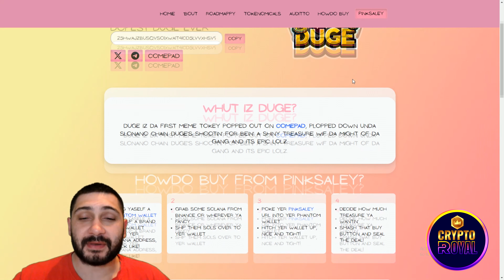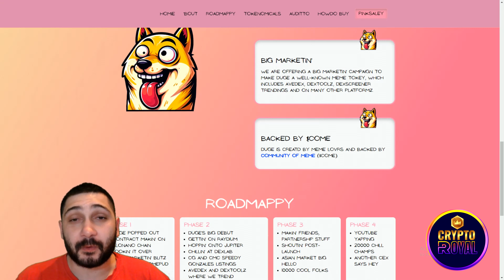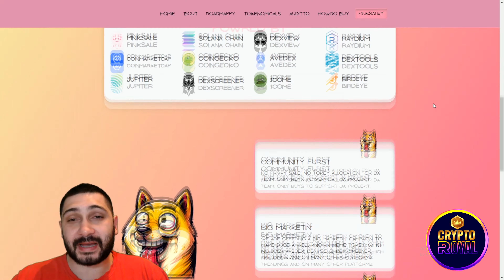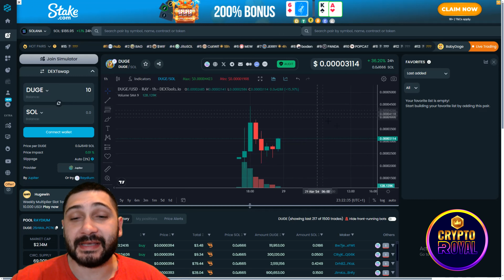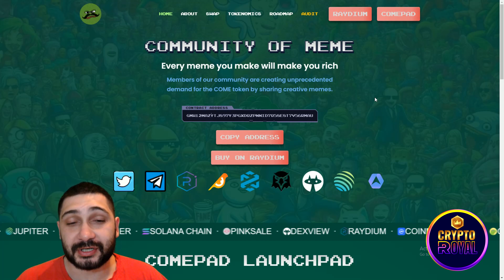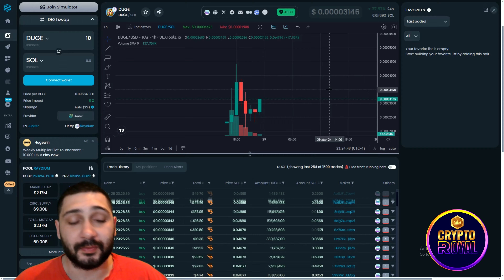🔥 GET READY FOR AN EPIC LAUNCH 🔥 $DUGE 🔥 The Bullish Solana Memecoin Project 🔥 Get in Early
Step into the future of cryptocurrency with $DUGE, the innovative Solana memecoin that's capturing the attention of investors worldwide! Join us as we uncover the story behind $DUGE, its potential for massive gains, and why now is the perfect time to get involved. Get ready to embark on an unforgettable journey with $DUGE!

●▬▬▬▬▬▬▬▬ 🔥 Secret Calls 🔥  ▬▬▬▬▬▬▬▬●

●▬▬▬▬▬▬▬▬ Useful Links  ▬▬▬▬▬▬▬▬●